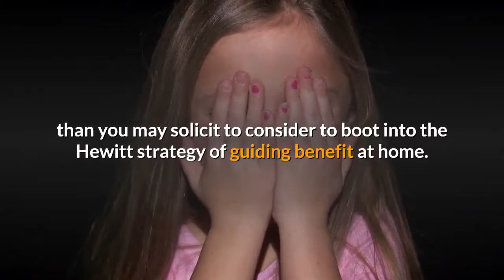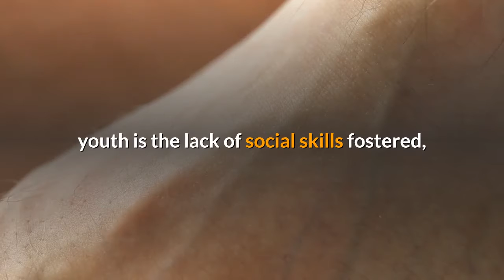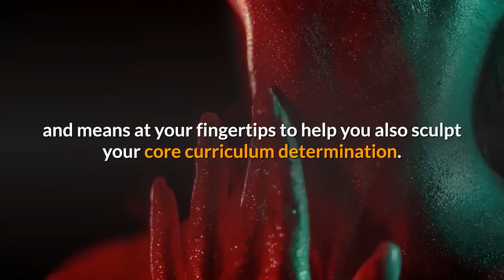Homeschooling For Beginners: What Is The Hewitt Homeschooling?